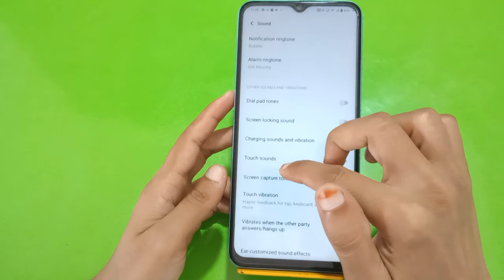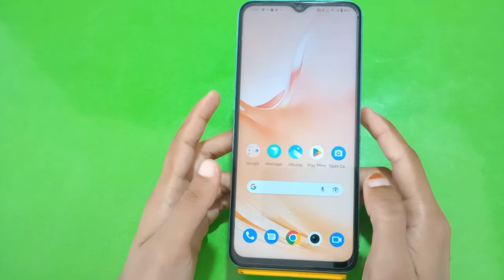Iqoo Z6 Pro,All Sound Setting ,How To Off Touch Sound In Iqoo Z6 Pro,System Sound Setting In Iqoo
Iqoo Z6 Pro,All Sound Setting ,How To Off Touch Sound In Iqoo Z6 Pro,System Sound Setting In Iqoo Z6 Pro,

Iqoo Z6 Pro,Allsoundsetting , Systemsound Setting In Iqoo Z6 Pro, Iqoo Z6 Pro,Screen Touch Sound